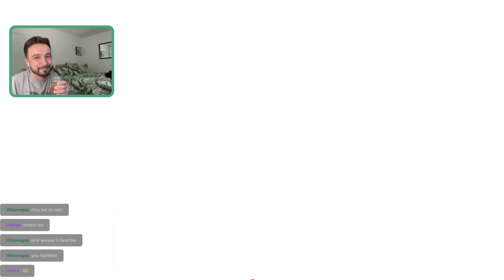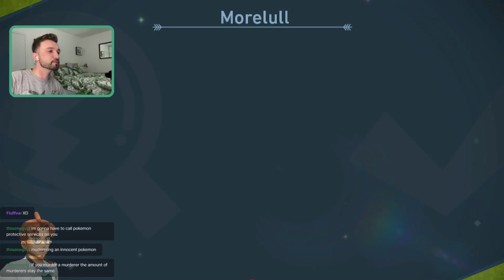I DID NOT MURDER MORELULL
Part 5. I'm sorry

Sims Gallery: kokoala576